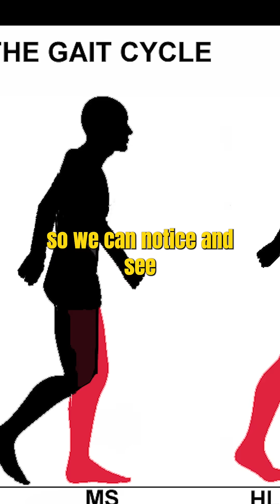Why you need to understand the gait cycle within strength training